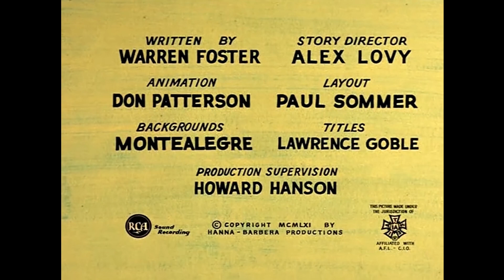Vuk Vučko - Staklena patika (1961), remastered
Vuk Vučko - Staklena patika (1961, Directed by William Hanna and Joseph Barbera), remastered
Klasični crtani filmovi iz davnih vremena sinhronizovani govorom ili subtitlom na nekom od Ex Yu jezika, engleskom i drugim jezicima.

Hokey Wolf - The Glass Sneaker (1961, Directed by William Hanna and Joseph Barbera), remastered